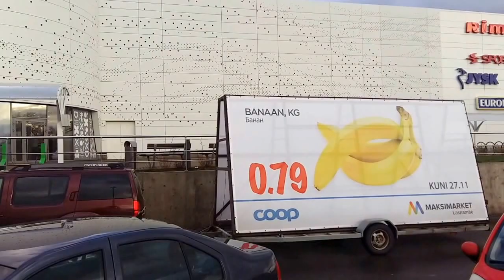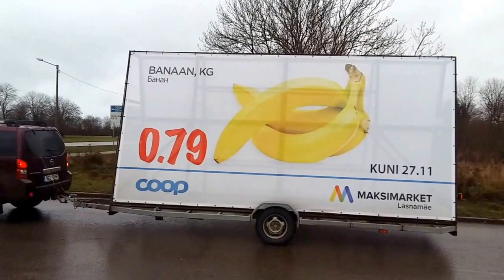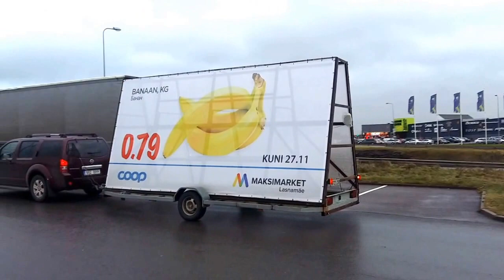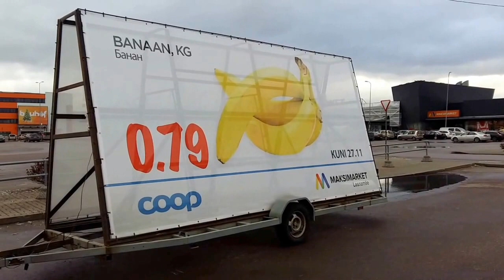Coop Maksimarket Lasnamäe liikuv reklaamtreiler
Coop Lasnamäe Maksimarket - liikuv reklaamtreiler heliklipiga